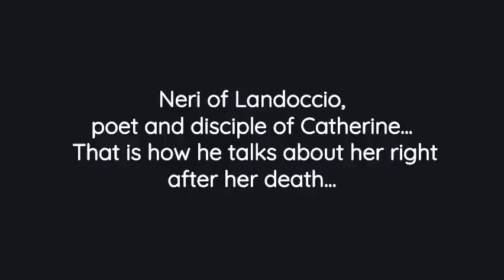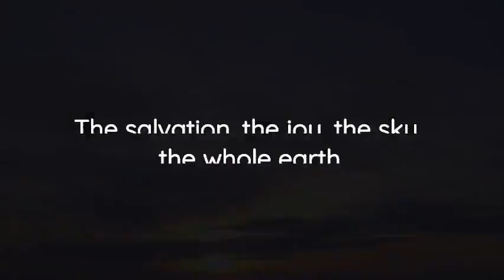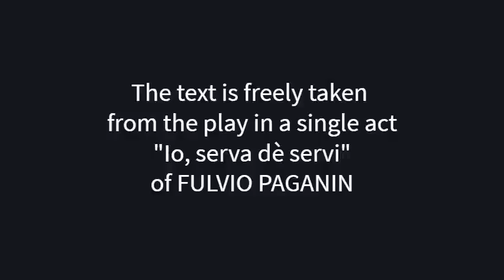I, Catherine, servant of the servants...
Neri of Landoccio, poet and disciple of St Catherine
Text freely taken from a play of Fulvio Pganini